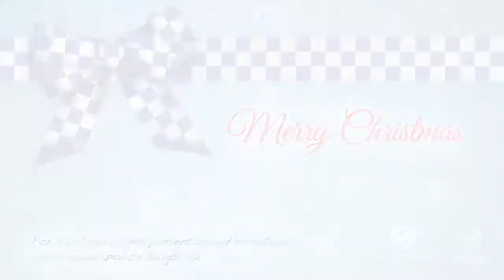Merry Christmas from SAPOL's Mounted Operations Unit